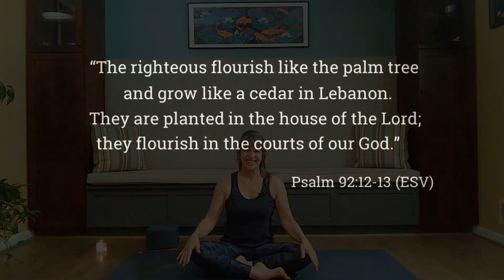Memory Verse Flow - Psalm 92:12-13 Christian Yoga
Are you flourishing?  Practice your balance as you explore Tree Pose in this slow flow, and memorize Psalm 92:12-13!

This Memory Verse flow will help you commit God's Word to memory - Fix His words in your heart and mind! Learn to link Scripture to breath and movement. Bring meditation to life!

Add music to your practice! I have instrumental playlists to enhance your practice on LFShaffer's Spotify page, in the ALIGN folder. For more information about ALIGN Christ Centered Yoga check out our FaceBook Page!

Scripture Memory Verse: Psalm 92:12-13